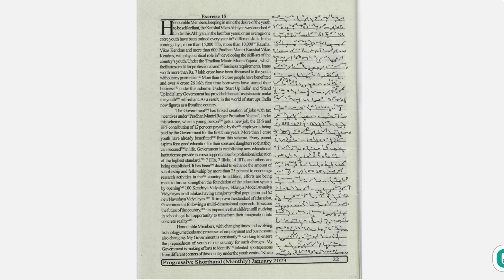Dictation No. 15a {Progressive Magazine- January (Ex-15a ) 2023} Speed-400 words